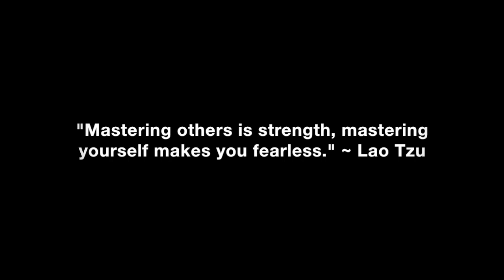The Purpose For Your Failures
What the purpose for your failures are and why it is essential that you focus on what you can learn from failure so you can get better and move forward, instead of using failure as a reason to give up and quit.

In this video coaching newsletter, I discuss four different emails from four different viewers. All of them have successfully continued to take action in spite of failures, fears and setbacks with great results. The first email is from a viewer who says my work saved his life. He says he was in a dark place after his wife of 37 years left him. He shares some small successes he has had recently after realizing that he stopped being the man in his marriage and how this led to the eventual failure of their relationship. The second email is a success story from a viewer who has been following my work for a year and a half. He details the success of his current relationship of 1 year and how much easier and effortless it is compared to all of his previous relationships. The third email is a success story from a viewer who has been following me for a year. He successfully negotiated a raise in pay, lost 53 pounds and changed his life for the better after his girlfriend of five years cheated on him. He details how his new girlfriend of two months just told him that she has fallen in love with him. He says that she makes his heart skip a beat. The fourth email is from a viewer who found my work after his wife of 41 years passed away and he got friend-zoned by the first woman he dated after her death. He details how he has finally arrived at and once again become the man he was when he met his wife.

Corey Wayne